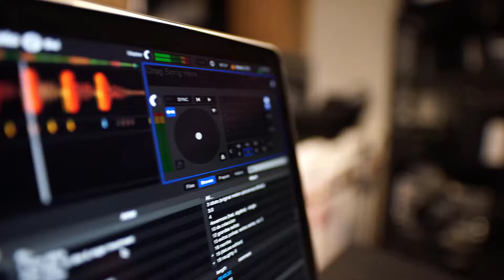কষ্টের গান | Sad Song | এখনো চাই | bangla Song | Shahriar Shakil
Here SS Studio Bangla Song 2023 "Akhono Chai  | এখনো চাই" Official Video 2022 By Shahriar Shakil, Lyrics By Shahriar Shakil, Tune By Shahriar Shakil, Produced By Shahriar Shakil, Video Directed By Shahriar Shakil, I hope my All  Lovers Love This Song 2022.

Fall in Love with Bengali Music | Akhono Chai | এখনো চাই | A Romantic Melody by  Shahriar Shakil

Bangla Sad Song | Akhono Chai | এখনো চাই |  Shahriar Shakil | Official Music Video 2022

* ANTI-PIRACY WARNING * This content is Copyright to SS Studio . Legal action will be taken against those who violate the copyright of the following material presented!